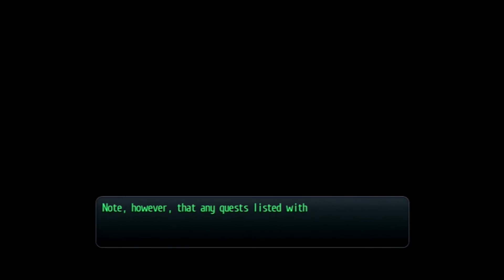Let's Play Trails of Cold Steel #14 - Triple Triad!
Twitter Instagram Welcome to Let's Play Legend of Heroes: Trails of Cold Steel for the PS3 and Vita! This is not a blind LP and I will be skipping random battles and also editing out excessive loading times, of which this game seems to have alot. Today we play a card game and arrive in Celdic, only to have another sexual harassment case on our hands!